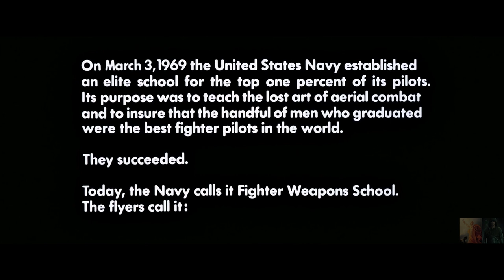Top Gun Intro - Top Gun Anthem & Kenny Loggins' "Danger Zone" HD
The Top Gun section on my channel is pretty bare as of writing this, so I thought I'd start filling it out. My channel is all about old school filming with practical effects and that includes 'In Camera' sequences. A very dead art as back in the day, films used REAL vehicles, Jerry Bruckheimer and Don Simpson (RIP) were an awesome duo giving us adrenaline filled action movies such as Top Gun and Days of Thunder to name a few.

Here we get the intro to Top Gun, the anthem and the addicting "Danger Zone" by Kenny Loggins while watching F-14 Tomcats catapult off and land on the aircraft carrier Enterprise